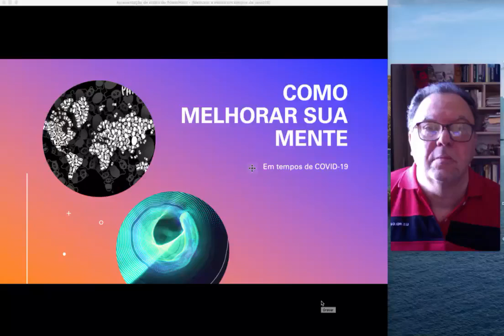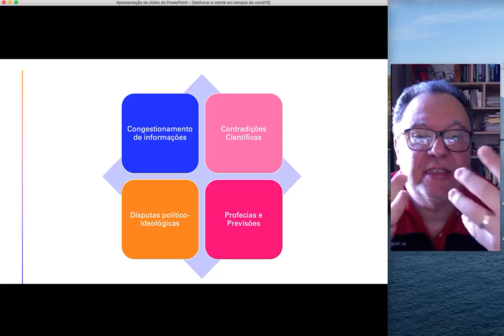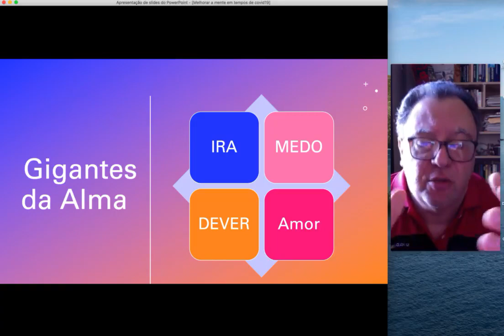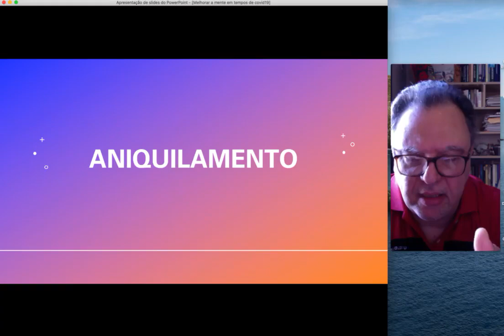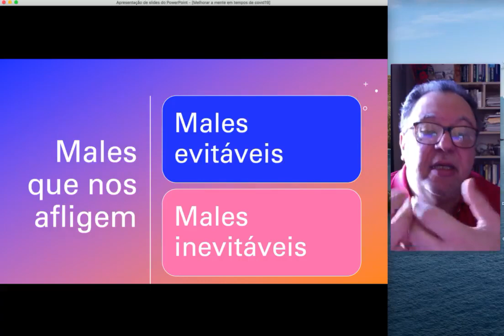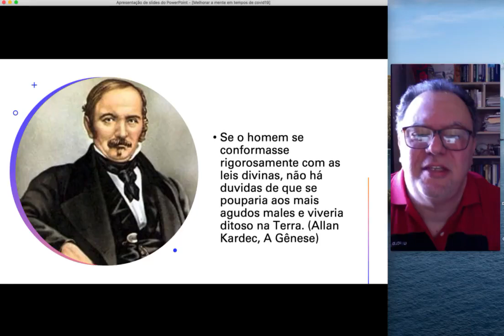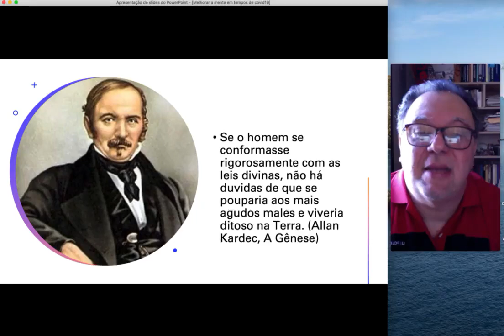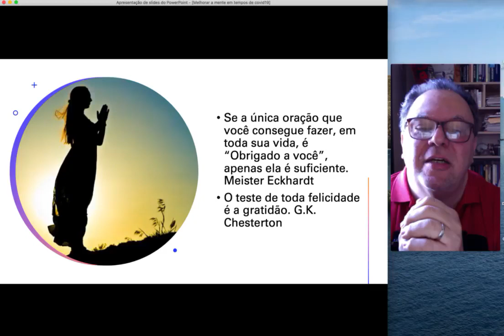Como melhorar sua mente em tempos de Covid-19 - Dr Jorge Cecílio Daher Jr.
Médico endocrinologista e 1º secretário da AME-Brasil. Membro da AME-Goiânia e AME-Anápolis. Membro do departamento de pesquisas da AME-Brasil.